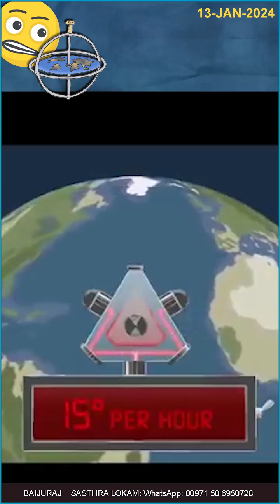Experiment gone Wrong: Flat earth !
പാളിപ്പോയ പരീക്ഷണം !
ഭൂമി പരന്നതാണെന്നു വിശ്വസിപ്പിക്കാൻ ഫ്‌ളാറ്റ് ഏർത് സൊസൈറ്റിയിലെ ഒരാൾ 3 വർഷം മുന്നേ ഒരു പരീക്ഷണം നടത്തി.
എന്നിട്ട് എന്താണ് സംഭവിച്ചത്..